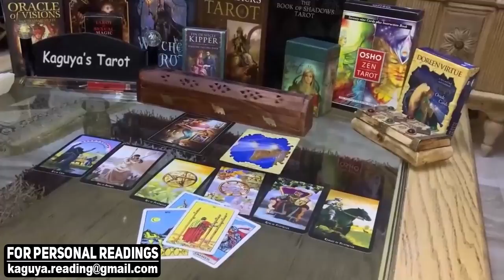ARIES You need to talk, August 2021 Tarot Love Reading